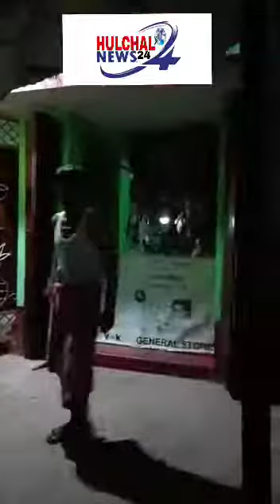छपरा में लॉकडाउन के दौरान दरियापुर से वायरल किया गया वीडियो